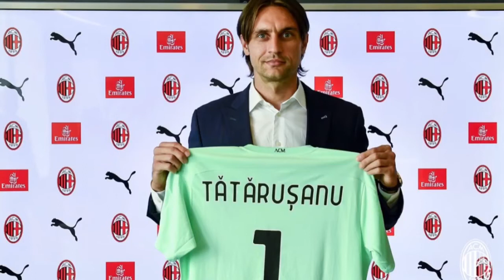L’AC MILAN PEUT-IL REMPORTER LE SCUDETTO?🇮🇹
Aujourd’hui nous allons voir, si Milan peut remporter la Serie A!

Dites-moi quelle vidéo vous voulez voir la prochaine fois!